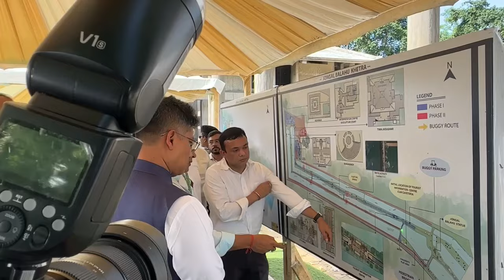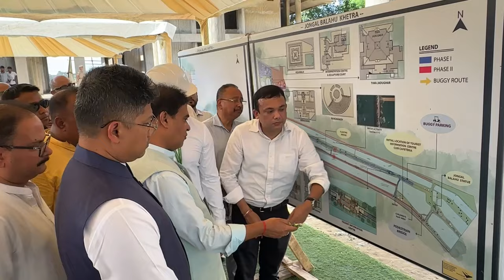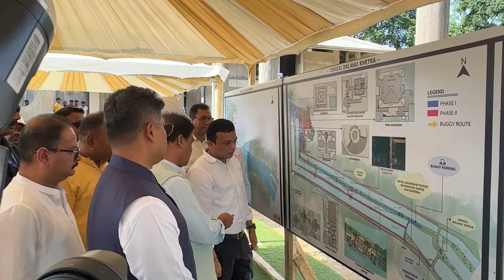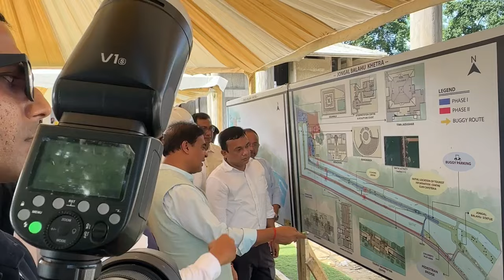My visit to Raha